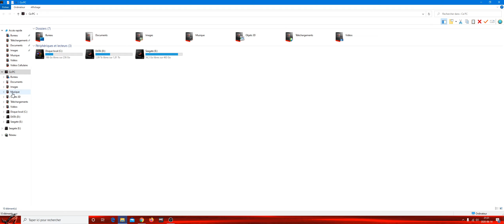Themes Win 10 Rog